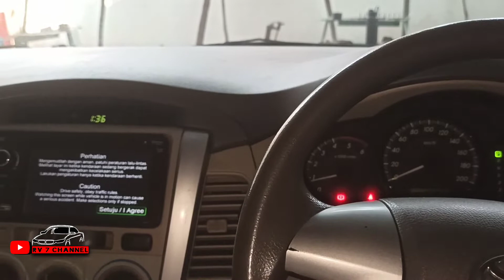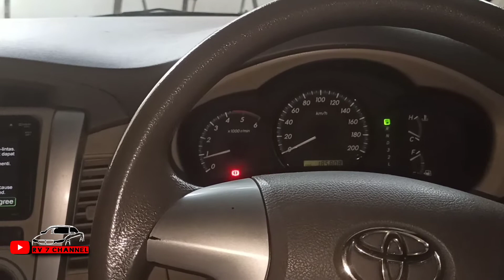Proses Ganti Seal Cover valve, seal Cam shaft, seal injektor || INNOVA diesel 1 KD 2009-2014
ganti seal cover valve,
kebocoran oli
innova diesel

selamat datang di RV 7 CHANNEL, di video ini saya akan meng share proses penggantian seal cover valve, seal cam shaft, seal injektor pada mobil innova diesel 1 KD, seperti apa caranya?? simak videonya sampai habis ya gais..

Thankyou🙏